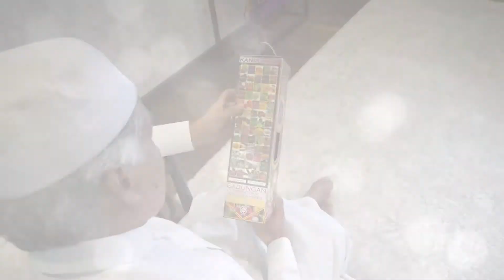V'ASIA PLATINUM DRINK